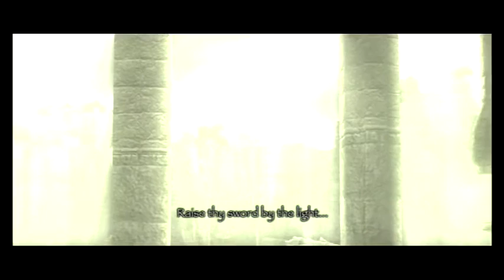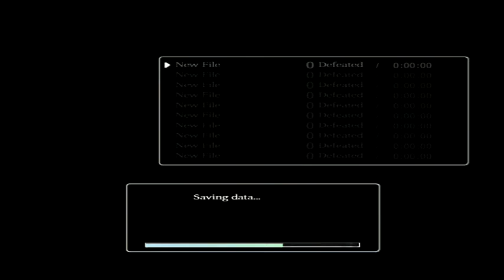The XP Grind Plays | Shadow of the Colossus | 01: The "Temple of Time"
Join The XP Grind as we travel to the Temple of Time to save Zelda from an accident that definitely didn't involve swinging the Master Sword with closed eyes. Definitely didn't...